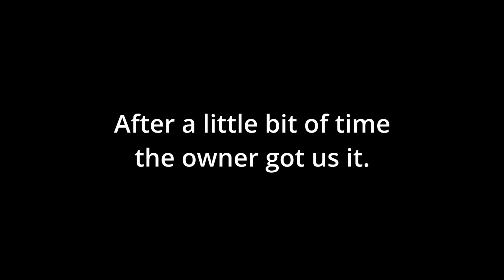Locked out of Airbnb, Devils Tower and Iron Mountain Road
El Hefe...